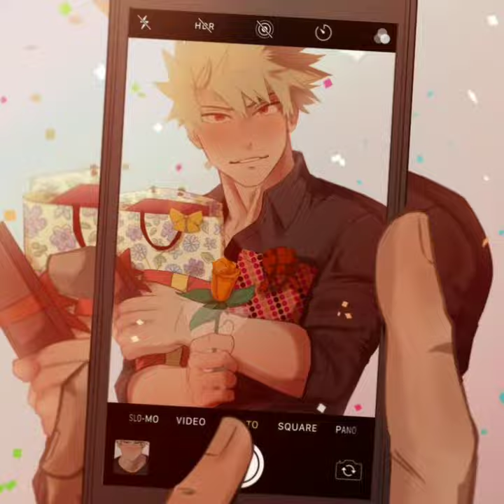Pov You're bakugou girlfriend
♡(○v○)♡anime